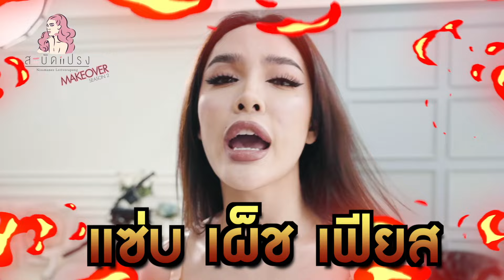สะบัดแปรง Makeover SS2 Ep.11 |เปลี่ยนพิธีกรตัวท็อป "แบม ปิติภัทร" เป็นสาวสวยสุดปัง!!| Nisamanee.Nutt